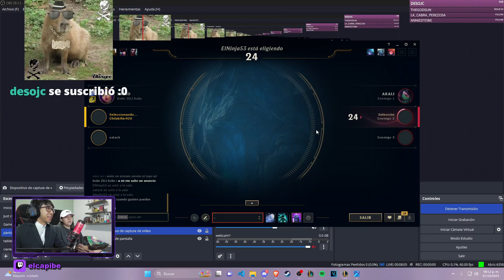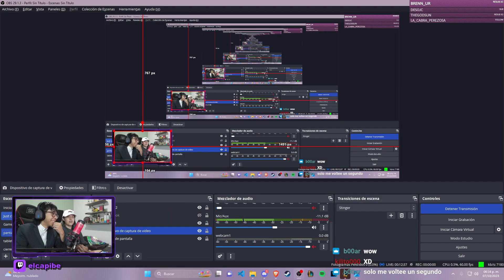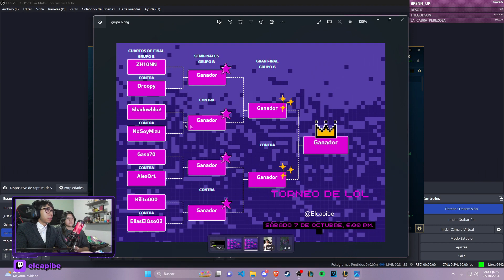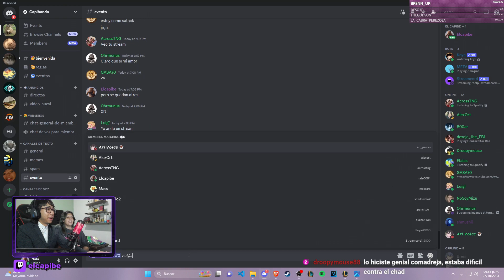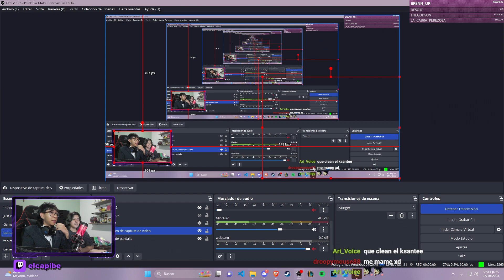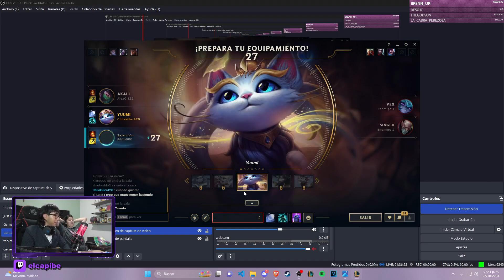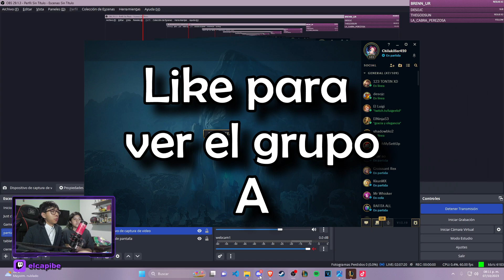Capitorneo 2.0 $1000 al ganador (resumen)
siganme en todos lados menos por la calle